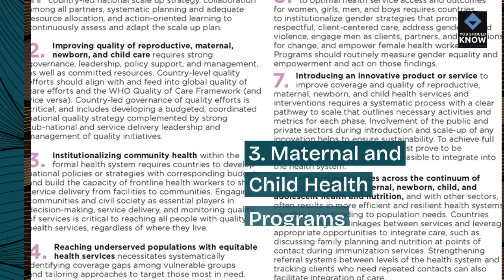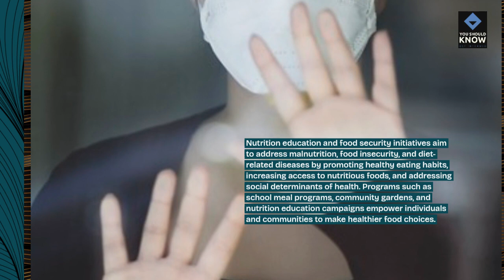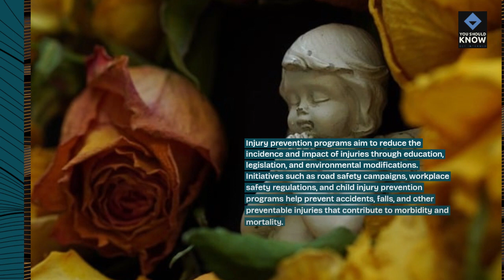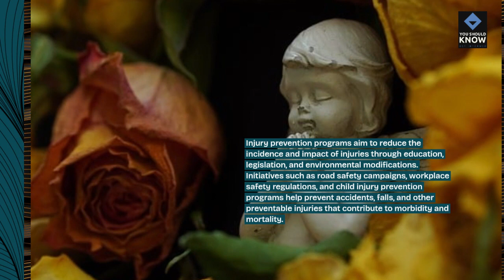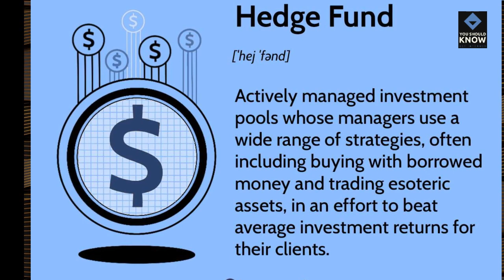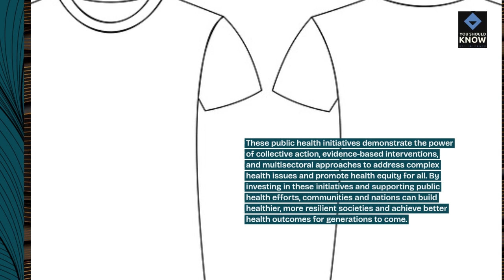Top 10 Public Health Initiatives Making a Difference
Celebrate impactful efforts in public health with our countdown of the top 10 initiatives making a difference. From vaccination campaigns to sanitation projects, explore the innovative programs and policies improving health outcomes and quality of life.